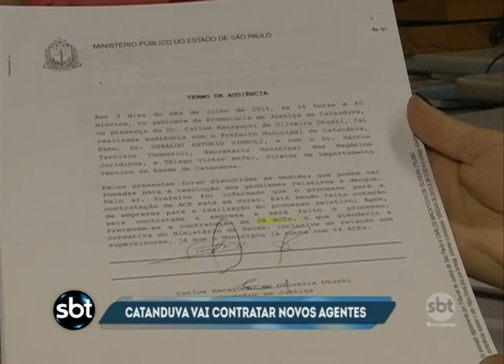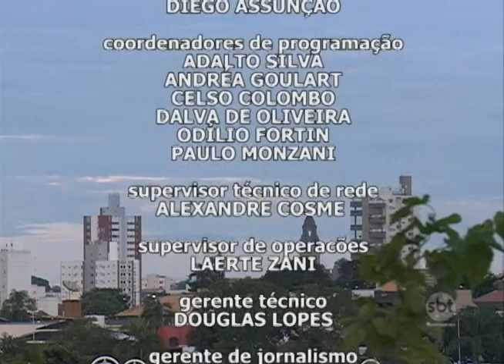SBT Redação 03/09/2015